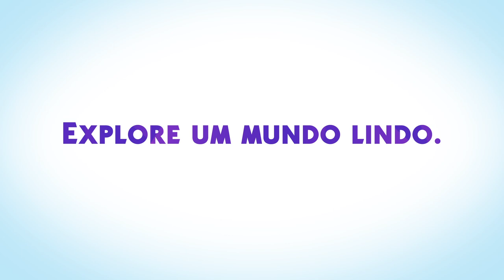The Sims 4 Junte-se à Galera: Trailer Oficial de Anúncio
Explore um novo mundo, reúna-se para atividades em grupo emocionantes e entre em novos clubes no Pacote de Expansão The Sims 4 Junte-se à Galera, disponível em novembro de 2015!